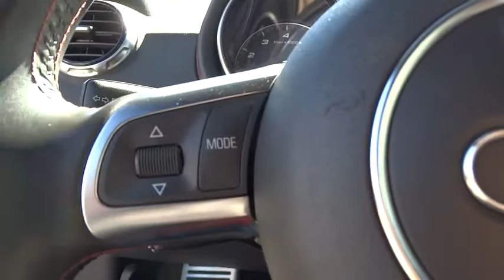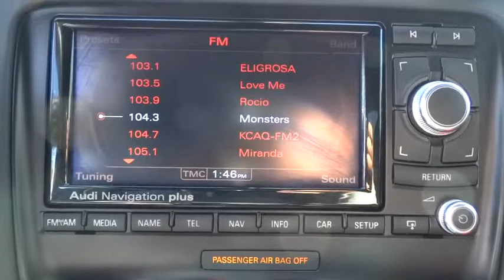2012 Audi TTS used, Los Angeles, Van Nuys, West Los Angeles, LA, Socal, CA 450698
2012 Audi TTS

Keyes Audi
5239 Van Nuys Boulevard

ASK ABOUT AUDI FINANCIAL $500.00 DOWN PAYMENT BONUS ON THIS VEHICLE-NAVIGATION-BOSE SOUND-REAR SENSORS-TU-TONED NAPPA LEATHER-Audi Certified Pre-Owned means you not only get the reassurance of up to a 6yr/100,000 mile limited warranty, but also a 300+point inspection/reconditioning, 24/7 roadside assistance, trip-interruption services, complimentary service loaner, and a complete CARFAX vehicle history report. Designated by Consumer Guide as a Premium Best Buy. Having had only one previous owner means that this terrific Audi is sure to be a favorite among our more educated buyers. This is an AUDI CERTIFIED UNIT, that means it has been through the industry leading 300 point inspection by our factory trained technicians. Not all pre-owned Audi's are worthy of the CERTIFIED title. Once the vehicle is CERTIFIED, it will come with the remainder of the factory 4 years or 50,000 mile warranty, then 2 additional years or up to 100,000 miles. The CERTIFIED warranty is a comprehensive warranty that also includes roadside assistance. Each of our CERTIFIED Audi's comes with Audi and Keyes Audi's commitment to your happiness.
PRESTIGE PKG  -inc: Audi navigation system plus w/6-disc CD changer  Bose sound system w/AudioPilot  heated driver/passenger seats  Audi real time traffic  rear acoustic parking sensors  interior LED pkg,Manual folding aluminum optic  heated pwr mirrors w/LED integrated turn signal indicators,Heated windshield washer nozzles,Automatic xenon plus headlights w/automatic range adjustment  headlight washers,Audi navigation plus system w/6-disc CD changer  MMI  6.5  color display  (2) SD card slots,Silk nappa extended leather seat upholstery,Leather armrest pkg,10-way heated pwr front sport seats w/4-way lumbar,Multifunction 3-spoke  flat-bottom  leather-wrapped steering wheel w/audio controls  S tronic shift paddles,Bluetooth mobile phone preparation,AM/FM/CD/MP3 Bose system radio w/audioPilot -inc: (12) speakers  255 watt amplifier  radio data system  speed sensitive volume control  aux-in jack  SIRIUS satellite radio,quattro permanent all-wheel drive system,4-wheel ventilated disc brakes w/painted calipers,Tire pressure monitoring system,4-wheel anti-lock brake system w/electronic rear brakeforce distribution